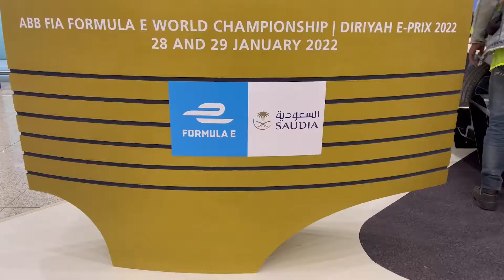Saudia Formula E - Riyadh Airport Activation